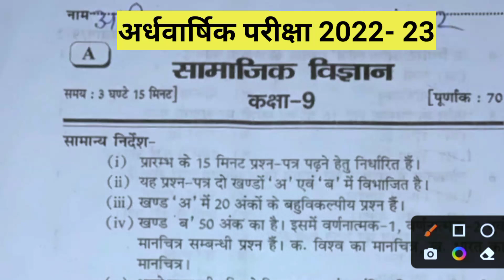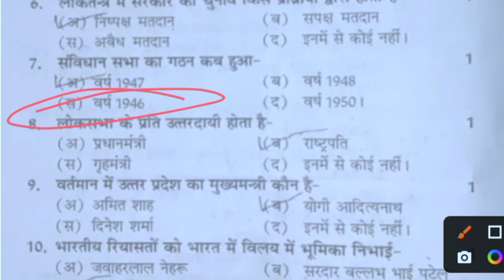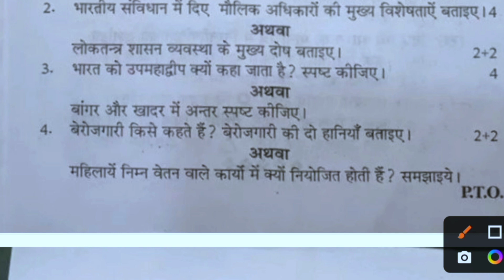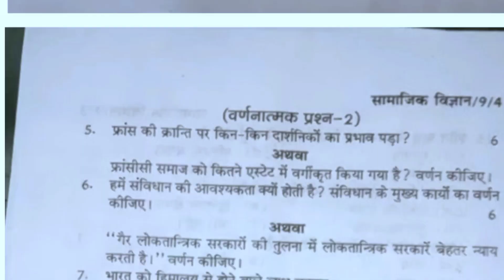class 9 ardhvarshik paper social science || class 9 samajik vigyan ardhvaarshik paper 2022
Class 9 samajik Vigyan ardhvaarshik paper 2022 || class 9 social science half yearly question paper

Class 9 ardhvarshik paper samajik vigyan 2022
Class 9 ardhvarshik paper samajik vigyan 2023
Class 9 ardhvarshik paper samajik vigyan 2022-23
UP Board Class 9 ardhvarshik paper samajik vigyan 2023
UP Board Class 9 ardhvarshik paper samajik vigyan 2022

9th class samajik Vigyan paper
Up board class 9 ardhvarshik paper
UP board exam
UP board class 9 ardhvarshik paper 2022
UP Board class 9th model pepar
UP Board board class 9th samajik Vigyan pepper
Class 9 half yearly exam 20223
Class 9 half yearly samajik Vigyan paper
UP Board kaksha 9 angreji paper
UP Board kaksha 9 samajik Vigyan ardhvaarshik paper
MP Board kaksha 9 samajik Vigyan ardhvaarshik paper
MP Board class 9 samajik Vigyan paper 2023

up board class 9 samajik Vigyan model paper 2023 half yearly
up board class 9 samajik Vigyan question paper 2022
up board class 9 samajik Vigyan exam paper 2022
up board class 9th samajik Vigyan ka paper 2022
up board class 9 samajik Vigyan ka model paper 2022
class 9 samajik Vigyan paper 2021 up board
class 9 samajik Vigyan model paper 2022 up board

half yearly question paper class 9
half yearly model paper class 9 social science
sst half yearly question paper class 9
Social science half yearly question paper class 9
class 9 social sciencehalf yearly question paper 2022
social science model paper class 9
Social science class 9 paper 2022
social science kaksha 9 pepar